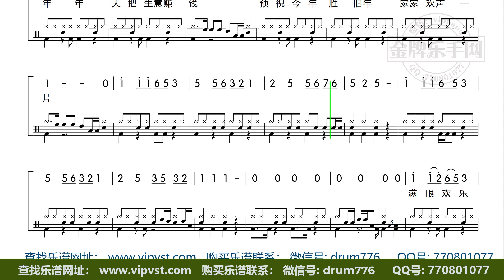【金牌乐手】G0002.刘凤屏 - 今年胜旧年 加鼓示范 简谱歌词版